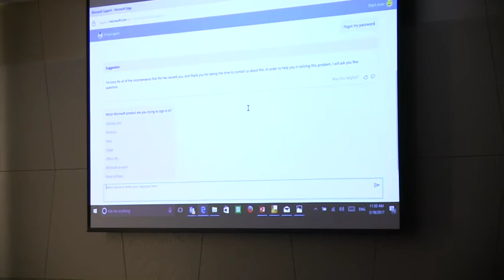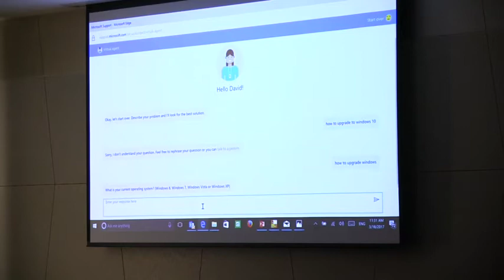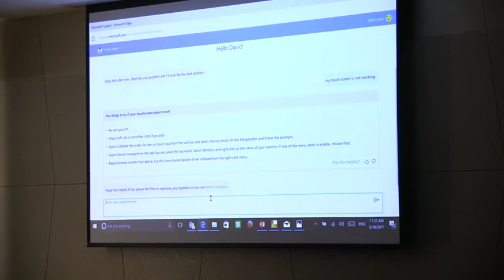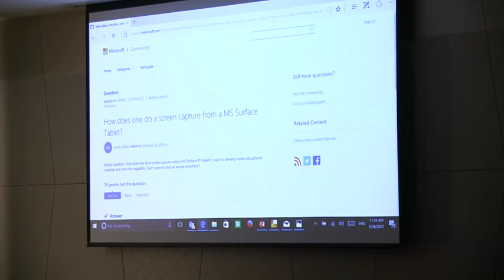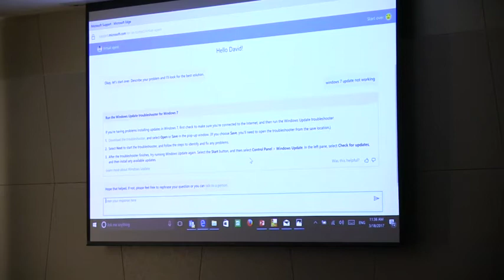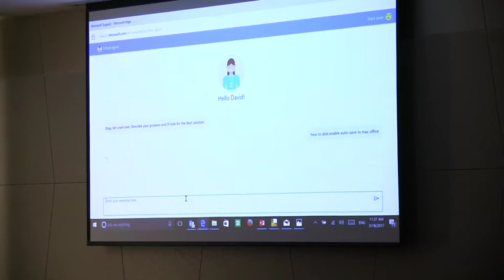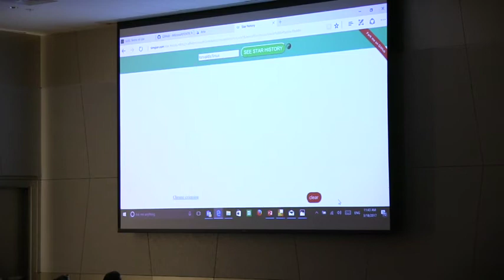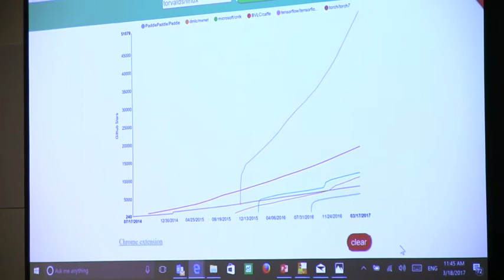Microsoft AI Overview at AI NEXT Conference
AI NEXT conference 2017 Seattle by Xuedong Huang